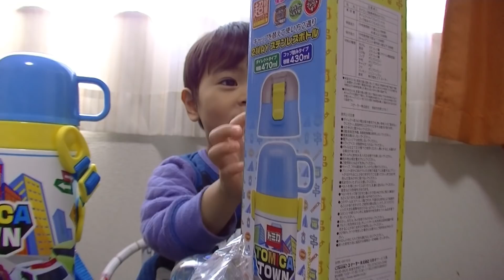おいちゃんによるトミカ水筒の紹介 ひなごんとおいちゃん SunflowerTV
2018年5月H4歳/A2歳　おいちゃんによるトミカ水筒の紹介　　ひなごんとおいちゃん　　SunflowerTV